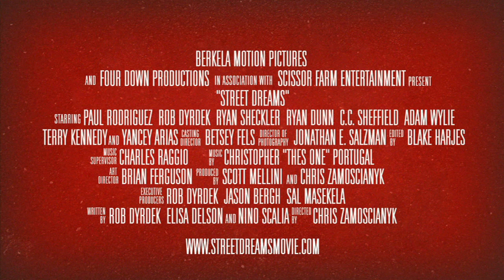Street Dreams (Trailer)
Like all skaters, Derrick Cabrera dreams of being sponsored and one day going pro, but the world is against him. After getting arrested, he runs away with his skateboarding crew to Florida for a big skateboarding contest that will change his life.